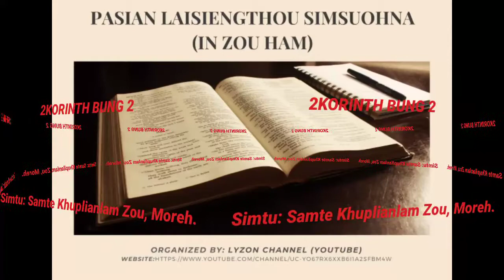2KORINTH 2 (ZO/ZOU HAM)